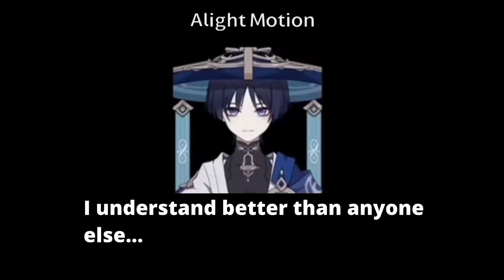Old Scaramouche edit…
I DONT KNOW WHAT TO POST…